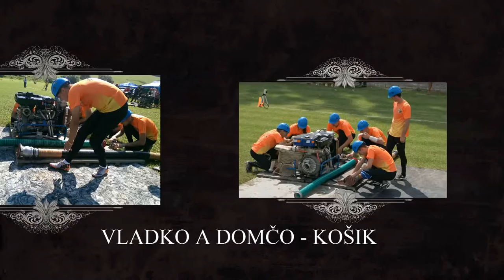2016 SEZÓNA DHZ BUDČA - TIGRE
Tigre prvá sezóna